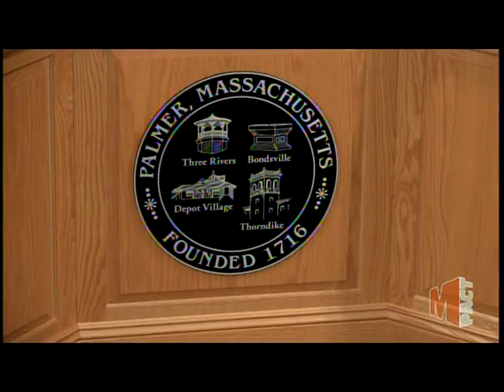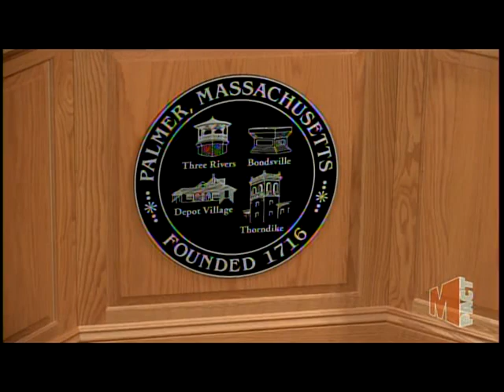Palmer Town Council 2.26.2024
Town of Palmer, Massachusetts